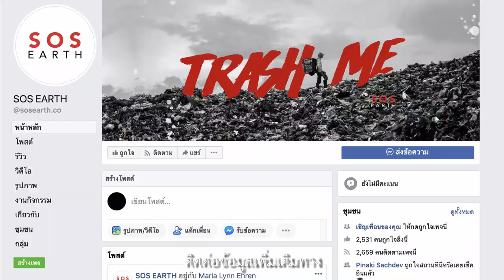TrashMe Challenge l Official Trailer l SOS EARTH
SOS Earth Thailand ร่วมกับสหภาพยุโรป (EU) และองค์กรณ์พันธมิตร

TrashMeChallenge แคมเปญที่อยากจะชวนทุกคนมาทำความเข้าใจการบริโภคของตัวเองให้มากขึ้น ผ่านการเก็บขยะที่ตัวเองสร้างขึ้นในแต่ละวัน มาชนะความท้าทายนี้จากขยะที่ถูกสะสมมาตลอด 14 วันไปพร้อมกันกับ มารีญา พูลเลิศลาภ วรรณสิงห์ ประเสริฐกุล และ ลูกกอล์ฟ คนาธิป

อ่านรายละเอียดเพิ่มเติมที่

SOS Earth Thailand collaborates with the European Union in Thailand alongside partner organisations to bring to life the TrashMeChallenge. Join the teams of Maria Poonlertlarp, Wannasingh Prasertkul and Kanatip Soonthornrak, to participate, showcase and create a ripple effect to inspire your community that change can happen!